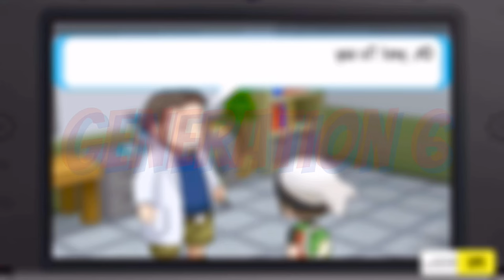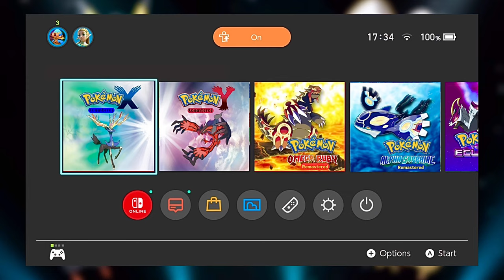How I think Legacy Pokemon Ports Will Be Handled on Nintendo Switch | BB8's House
In this video, I talk about The way I think the legacy Pokemon ports will be carried over to the Nintendo Switch & Switch 2

[TIMESTAMPS]
0:00 ➤ Intro
1:21 ➤ New Features
3:33 ➤ How Each Generation Would Be Rolled Out
- 3:42 ➤ Generations 1-3
- 6:41 ➤ Generations 4 & 5
- 7:51 ➤ Generation 6
- 10:05 ➤ Generation 7
12:01 ➤ Outro